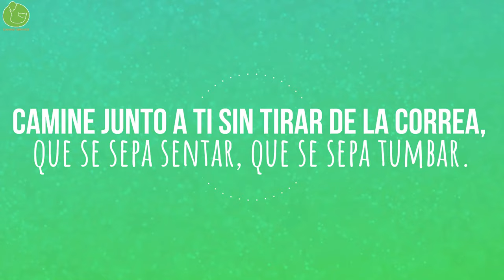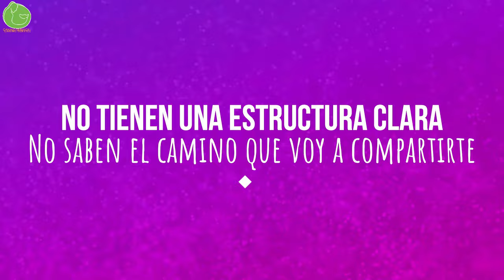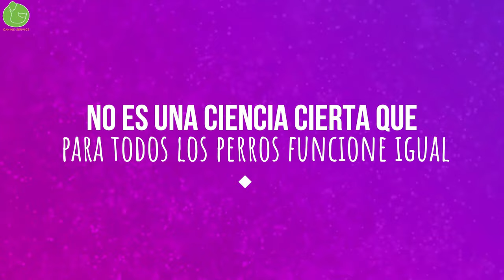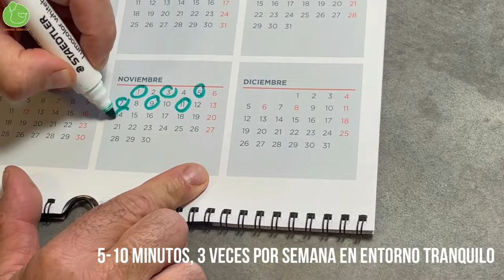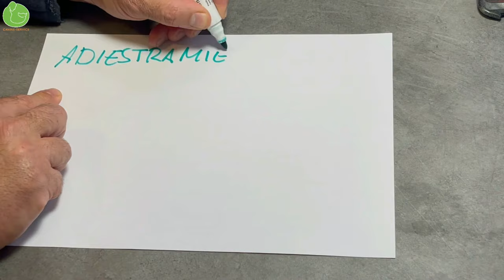ENTRENA a Tu PERRO en OBEDIENCIA en Menos de 2 Meses (Tiempo Record)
Hoy vemos un plan de entrenamiento para que puedas adiestrar entrenar y educar a tu perro en adiestramiento obediencia básica para que te haga caso o refuerces el tratamiento y la gestión de problemas como la reactividad los ladridos durante el paseo, que acuda a tu llamada, evitar que tire de de la correa o que jale.